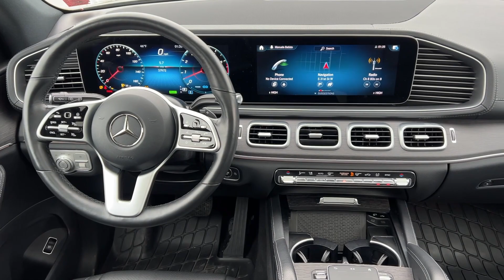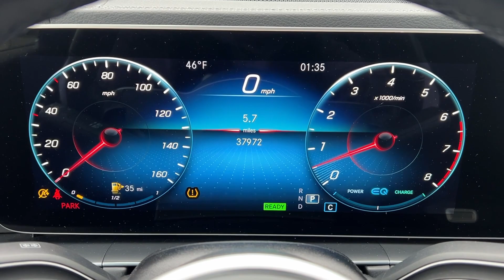2021 Mercedes-Benz GLS Billings, Bozeman, Helena, Missoula, Sheridan 430352P